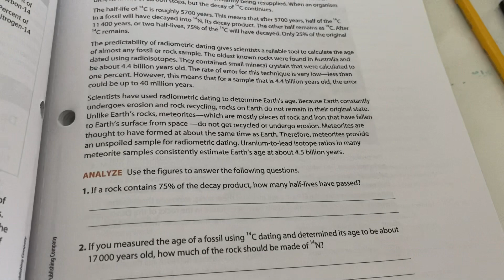Med Bio U4 L1 Data Analysis